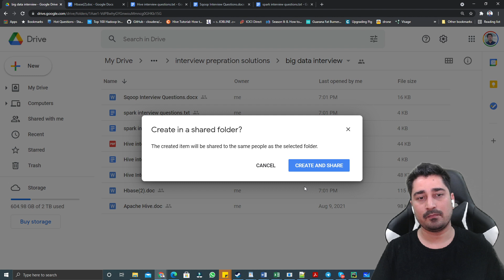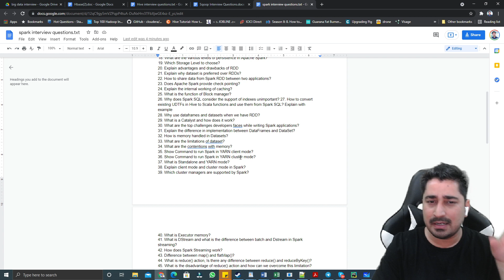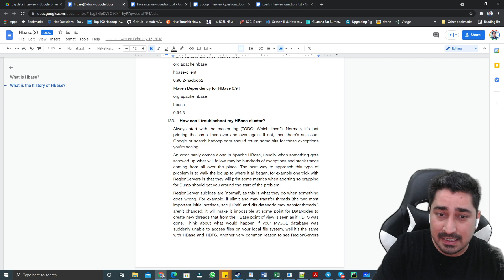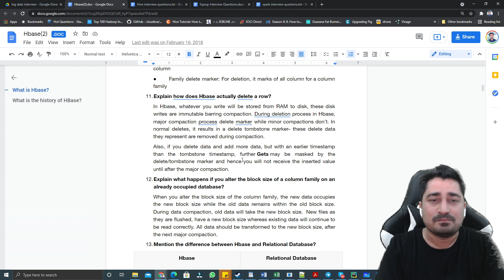Big Data Interview Questions | Giveaway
We have launched our OTT platform for education OneNeuron where we have 100+ course in all technologies under one subscription
You can raise your demand to build new courses and we will have it fulfilled in just 60 days.

Internship Portal (Work on our live projects via our internship portal)